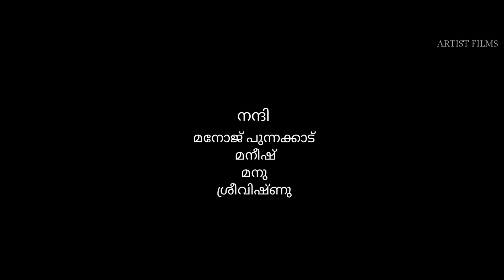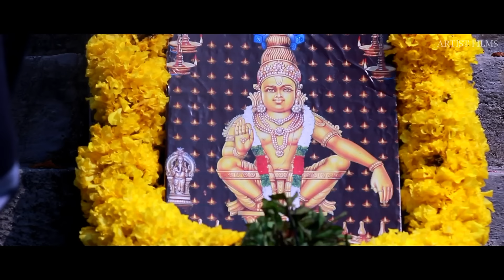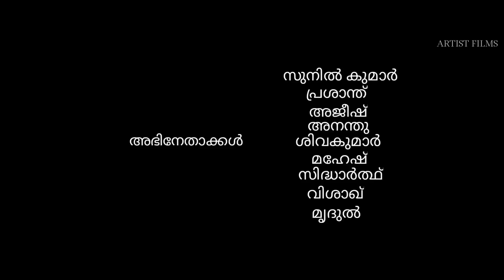Kando Ayyane Kalabhavan Mani Ayyappa Devotional Song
Song : Kando Ayyane
Album:Revathy,Ashwathy,Bharani
Music&lyrics :Muralidharan
Singer:Kalabhavan Mani

Video Description

Story&Screenplay : Abhijith
Direction&Cinematography: SS Jishnudev
Assistant Direction :Abhijith,Abhilash&Sivaprasad
Art Director:Prasanth

Starring

Sunilkumar
Prasanth
Anandhu
Mahesh Mahi
Sivakumar
Ajeesh
Manu
Visakh
Mridhul
Sidharth

Thanks For the Support all

Latest Movie Suggestion!!! Visit Link